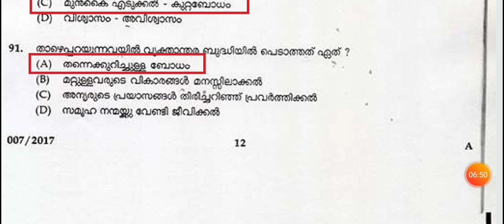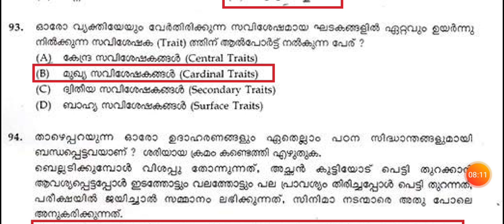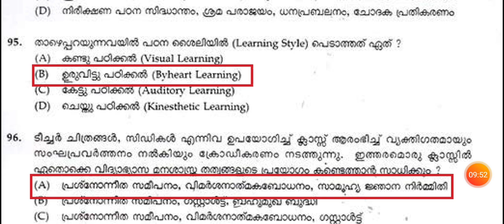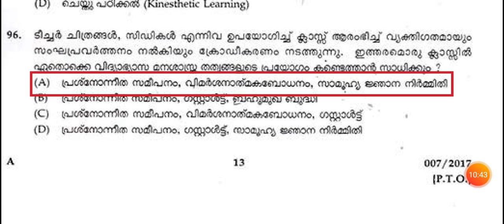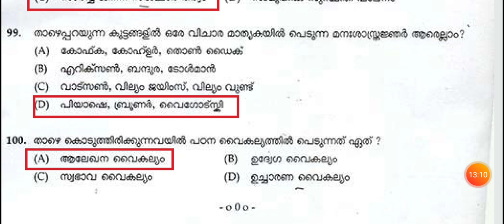007/2017|Lp school assistant kerala psc previous question paper -Psychology|LPSA സൈക്കോളജി വിഭാഗം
007/2017|Lp school assistant kerala psc previous question paper -Psychology|LPSA സൈക്കോളജി